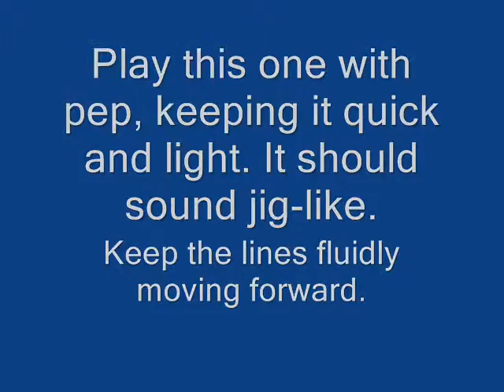Studies in Articulation No. 20A - Rubank Advanced Method Volume 2 - Euphonium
The intention with these recordings is to provide good audio examples with playing tips of specific exercises for students to use and listen to when studying out of the Rubank Books.  To get even more benefit from these exercises, try sight reading them before listening to the recordings.

Studies in Articulation
No. 20A

Play this one with pep, keeping it quick and light. It should sound jig-like.  Keep the lines fluidly moving forward.

Try to make the piece on only two breaths.  Disregard the optional rest in measure 4.  You won't need to breathe if the tempo is fast enough!

Shape the lines to make them more interesting. Play the quarter note and dotted quarter note at the phrase ends for full value.

Recorded
8-9-2015